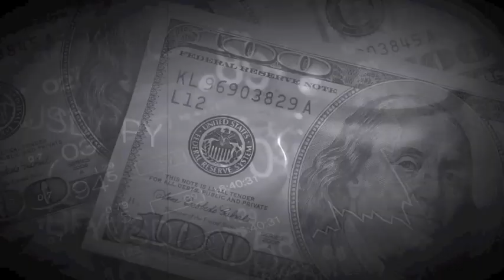In The Hands of God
Track - In The Hands of God